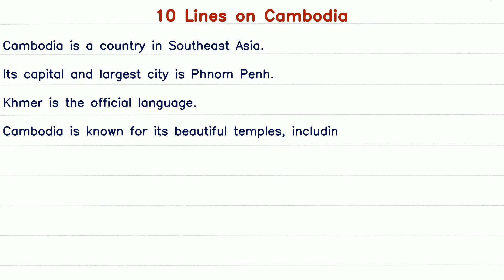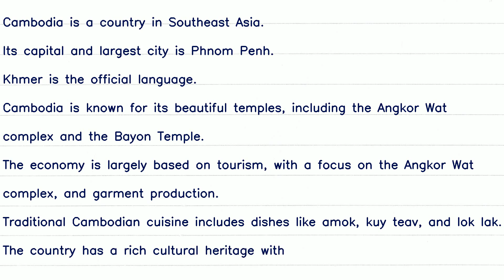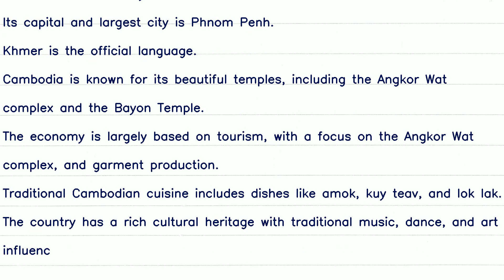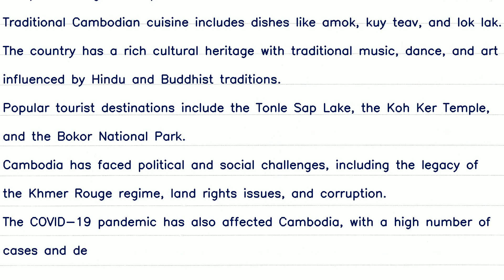10 Lines Essay on Cambodia